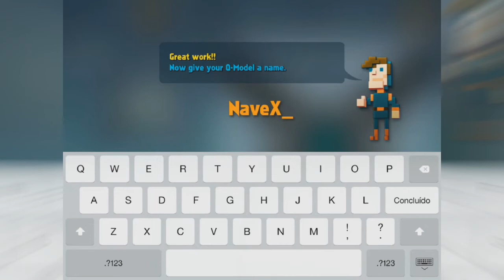Space Qube - Jogos IOS - Crie sua própria nave! Minecraft de nave? Jogo em cubo!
Esse é um game onde você pode construir sua própria nave no estilo Minecraft, você pode também fazer upload da sua nave e download de naves novas, e não só isso é possível exportar para impressa 3D!!! Conheça Space Qube!

Outras tags: "space qube download", "space qube GAMEPLAY", "space qube baixar", "space cube"